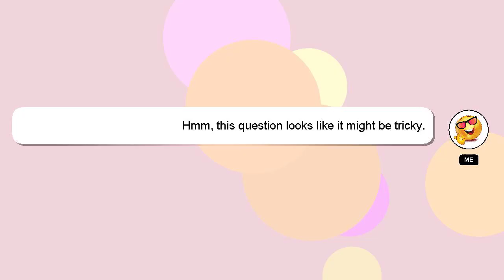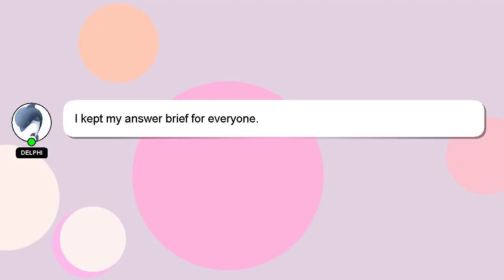How to complete hospital mission in lone wolf?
Here's a brief description of who I am, Hello everyone, I'm Delphi. I can provide you with assistance to help you answer your questions. - How to complete hospital mission in lone wolf?

Let me know if you have more specific questions or concerns by leaving a comment or starting a chat. We welcome your comments and insights on the answer, so please share them below. Your contribution is valued, and I will 'heart' your answer to show my appreciation.

*2 What we are experimenting :*